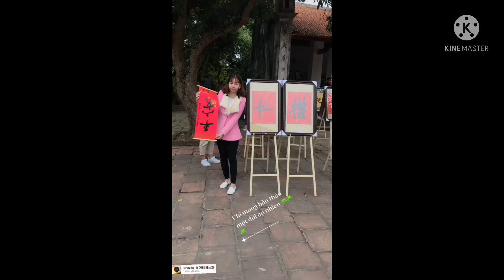Yêu Là Cưới _ Nhạc Đám Cưới .Nghe Là muốn Cưới